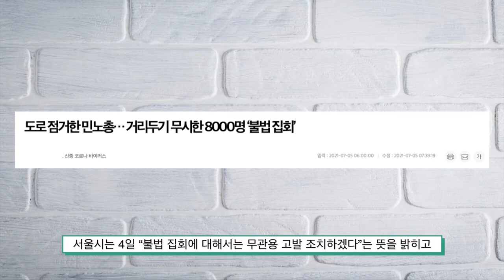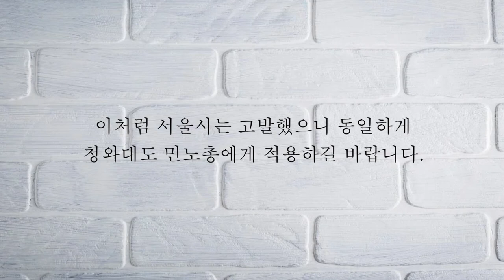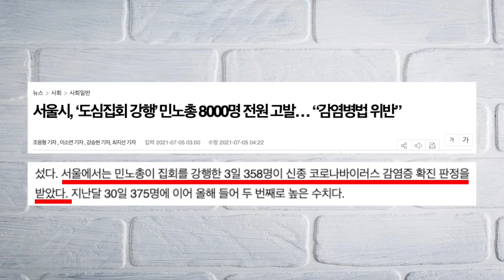코로나 최대 확진 원인은 불법집회 강행한 살인자 민주노총!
청년스피릿 계좌번호: 신한은행 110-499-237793 고X형